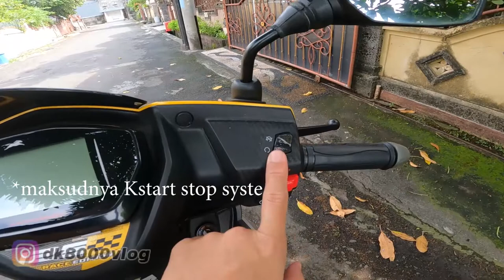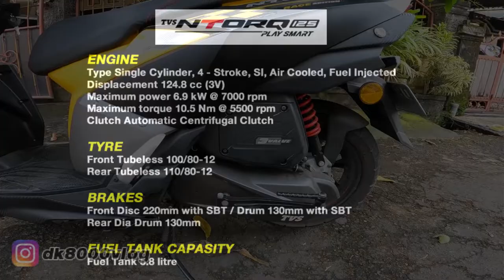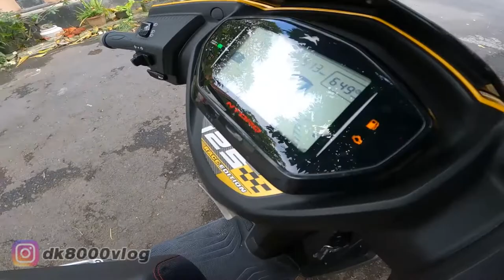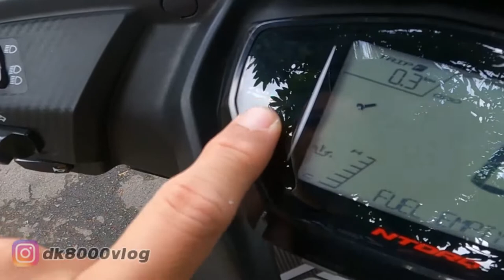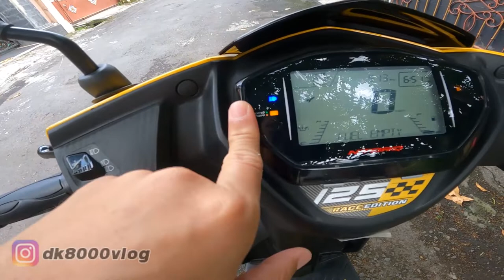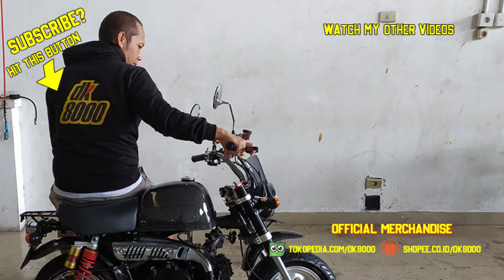REVIEW TVS NTORQ 125RE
Perkenalkan ini adalah TVS NTORQ125 RE alias Race Edition. Motor ini dijual seharga Rp 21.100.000 OTR Bali. Seperti apa penampakan detail dari TVS NTORQ125 yang menyandang label Race Edition ini? Silakan tonton videonya sampai habis